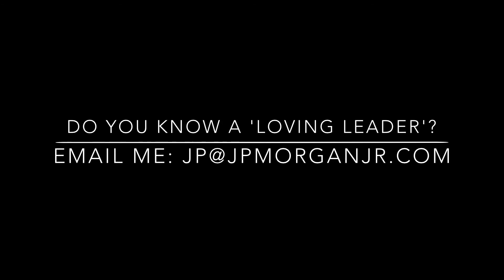Do you know someone like this?